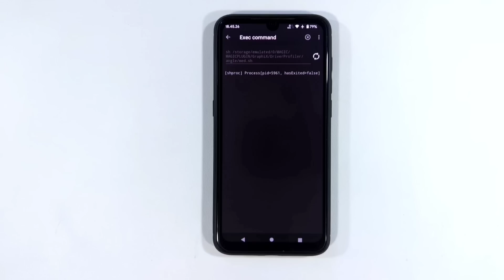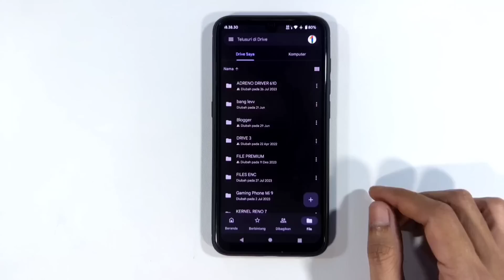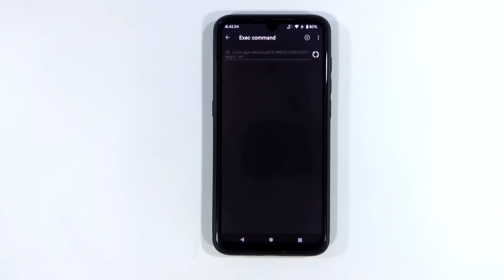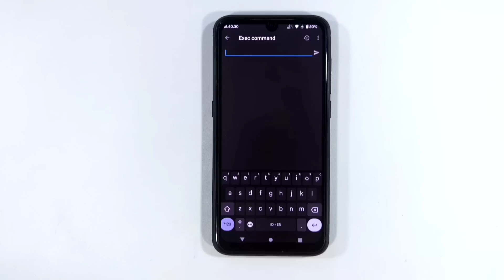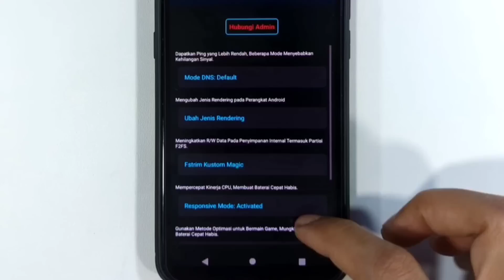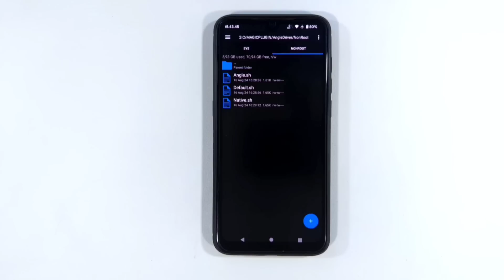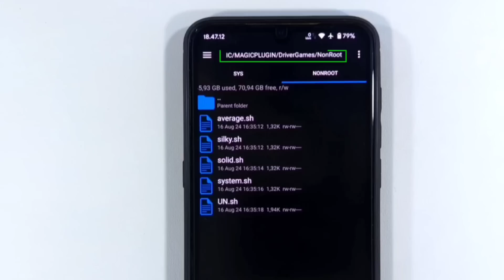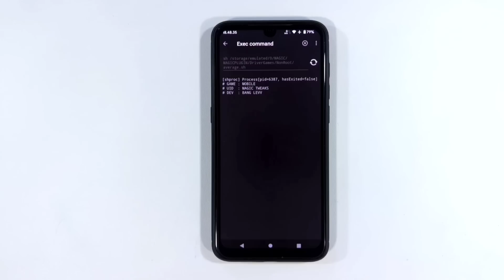FPS Lebih Stabil dengan MAGIC TWEAK Plugin Terbaru!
Dapatkan Fitur Khusus untuk Stabilin Game FPS mu dengan Magic Tweak Plugin 16! Bikin game jadi lebih gacor dan seru dengan plugin ini!
Magic Tweak Plugin Pro: Cek Di situs.